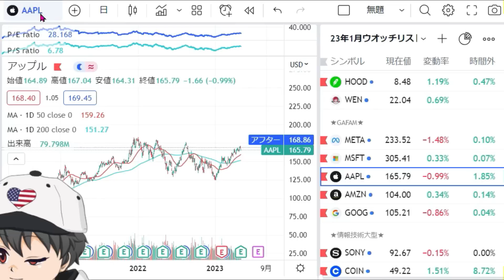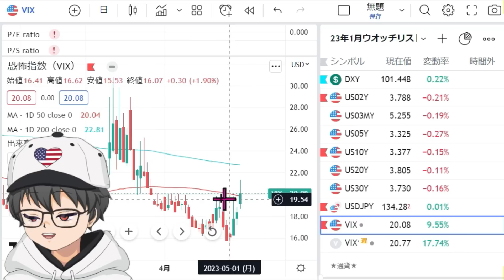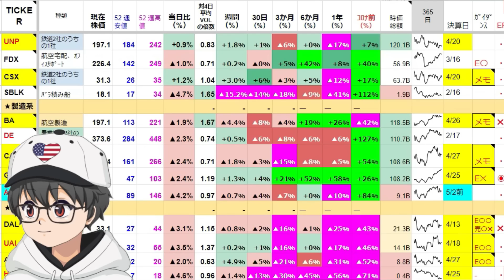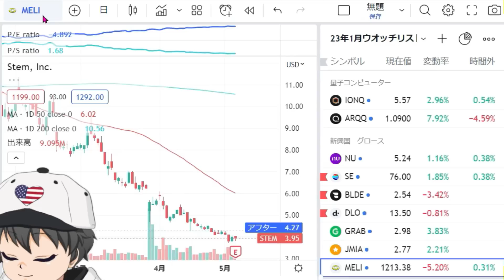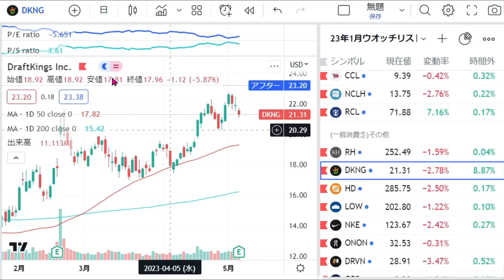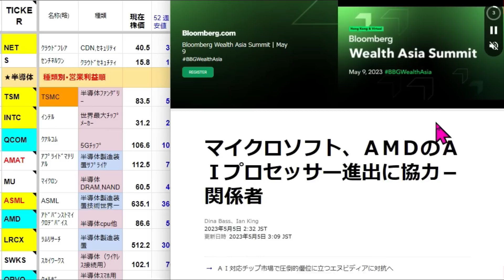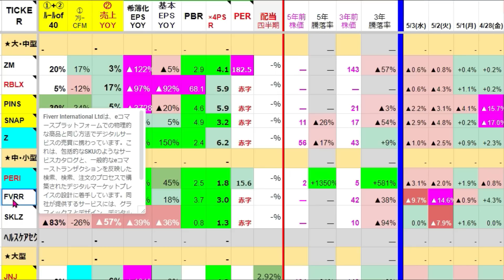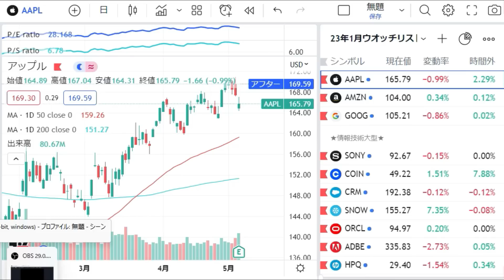🌟5/5(金)米株NEWS🌟アップル決算！地銀アフター回復中！米政府ＡＩ推進！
✅【米国株押し目分析ツール 　投資の森さんからです！わかりやすい！】
投資の森の専門家が長年にわたって蓄積してきた知識と経験を元に作成されたものです。市場の押し目を見極め、効果的な売買タイミングを教えてくれます。初心者でも理解しやすいように、わかりやすいグラフやチャートも豊富に用意されています。
✅【毎週更新✨ 自作の米株スプレッドシート一覧表 (600円)】
米国株の情報収集に苦労していませんか？　期間別の騰落や財務データを比較するのは大変ですよね。そんなあなたにおすすめなのが、米国株朝刊太郎が作成したスプレッドシート一覧表です。
週末に決算結果を更新しています。　決算NEWSもメモ欄に沢山！　そして、ご自由にカスタマイズできるのが強みです！　600円で販売中です！
【IPHONE 出の操作方法ショート動画】
【今日の動画目次】
0:00  AAPL決算
4:22　地銀危機どうなった？
8:14　🌟経済指標🌟　労働生産、失業保険
9:08　利下げ9月？　🌟金利・指数・VIX・実質金利🌟
13:42　決算 SHOP  DDOG  MELI   RCL
18:33 🌟全セクターの個別株確認🌟 その他決算！
YOTUBEと自作のスプレッドシートで米国市場の状況をまるごとお伝え！情報収集時間短縮のお手伝い！周囲に秘密で活動中の1級建築士です。